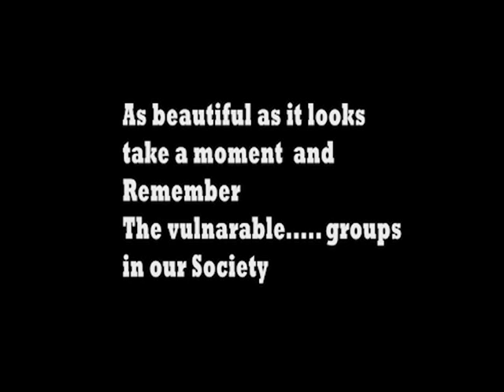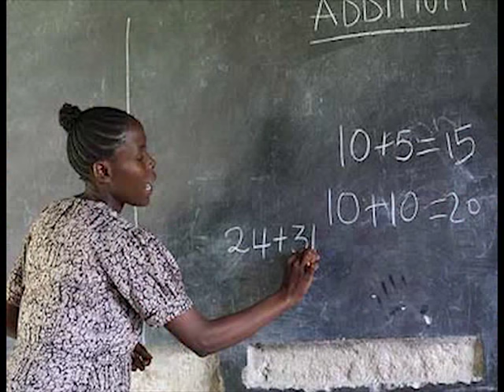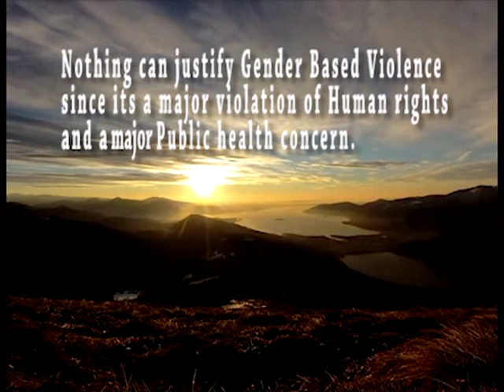FHOK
Educative video that Focuses on Gender Based Violence video edited by Frank Logoshow Koech Twitter:@Logoshowfrank
 A story on gender based violence as explained by girls who faced it in real time and came out to talk about  the scourge enjoy